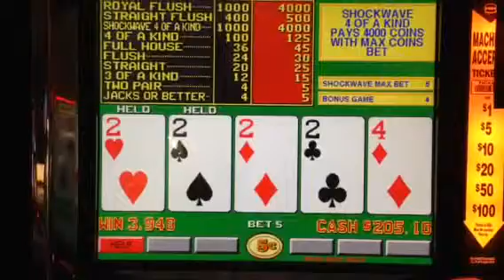Shockwave poker 4 of a kind bonus hits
1st time I've ever hit a 4 of a kind in the shockwave bonus. For any of you unfamiliar with this game when you hit a four of a kind you going to shockwave where the next 10 hands that you play any four of a kind that you hit pays off at the same as a royal flush